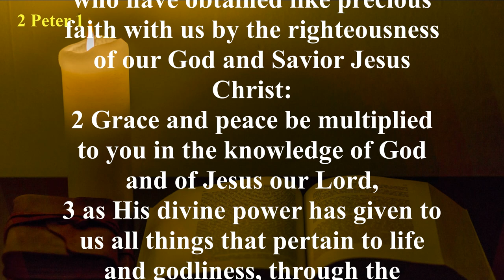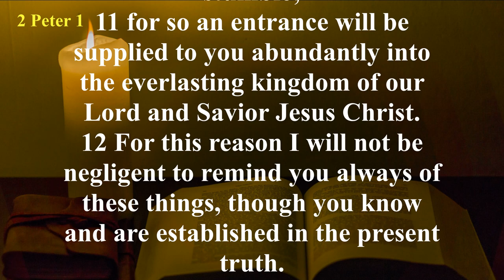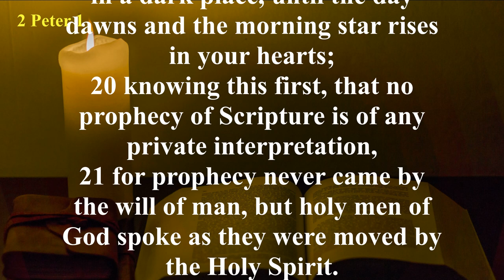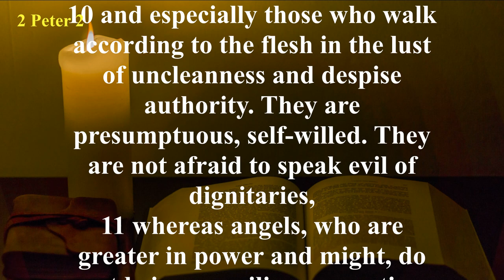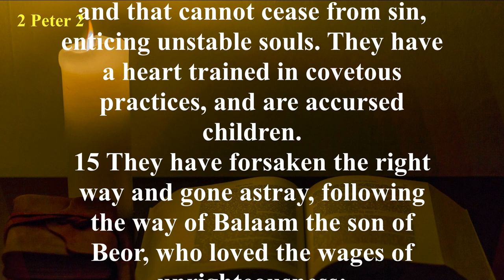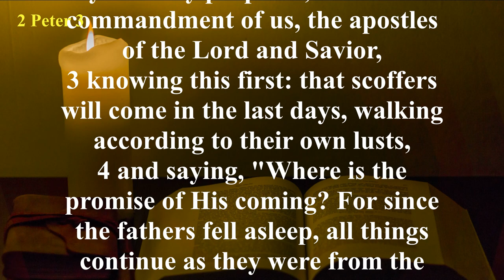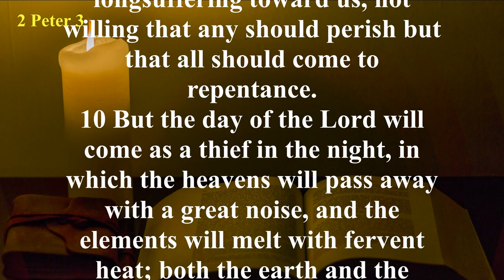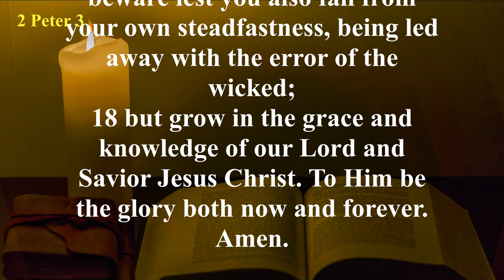The Book of 2 Peter (NKJV) | Full Audio Bible with Scrolling text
Summary: Knowing that his time was short (2 Peter 1:13-15) and these churches faced immediate danger (2 Peter 2:1-3), Peter called upon the readers to refresh their memories (2 Peter 1:13) and stimulate their thinking (2 Peter 3:1-2) so that they would remember his teaching (2 Peter 1:15). He challenged the believers to become more mature in their faith by adding to it specific Christians virtues, thereby becoming effective and productive in their knowledge of Jesus Christ (2 Peter 1:5-9). The Old and New Testament writers were set forth as their authority for their faith (2 Peter 1:12-21, 3:2, 3:15-16). Peter desired they become strong in their faith to withstand the false teachers that had crept in and adversely affected the churches. In his denunciation of them, he described their conduct, their condemnation, and their characteristics (2 Peter chapter 2), and also that they ridiculed the Lord’s Second Coming (2 Peter 3:3-7). For the Christians, Peter taught that the Second Coming is the incentive for holy living (2 Peter 3:14). After a final warning, Peter again encouraged them to grow in the grace and knowledge of their Lord and Savior Jesus Christ. He concluded with a word of praise to his Lord and Savior (2 Peter 3:18).